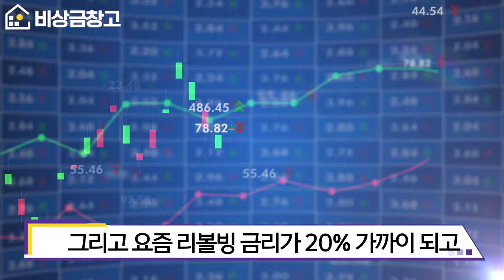신용카드현금화 카드리볼빙 사용하고 있다면 꼭 시청하세요. (현금서비스 카드론 리볼빙 X)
안녕하세요 비상금창고입니다.

오늘은 신용카드현금화 카드리볼빙에 대해서 간략하게 설명드리고,
신용카드를 활용하는 방법에 대해서 영상 준비하였습니다.

그리고 리볼빙서비스, 카드론, 현금서비스에 대해서 설명드리려고 합니다!
꼭 도움받으시길 바라겠습니다.